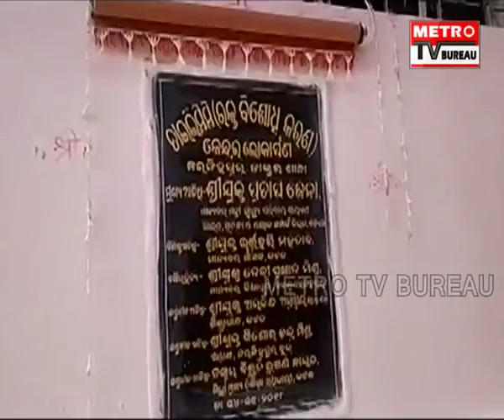ବଡମ୍ବା ନରସିଂହପୁର ନିର୍ବାଚନ ମଣ୍ଡଳୀ ରେ ସ୍ୱାସ୍ଥ୍ୟ ମନ୍ତ୍ରୀଙ୍କ ଦ୍ୱାରା ଡାଇଲେସିସ କେନ୍ଦ୍ର ର ଉଦ୍ଘାଟନ